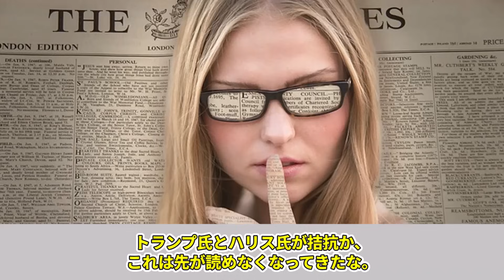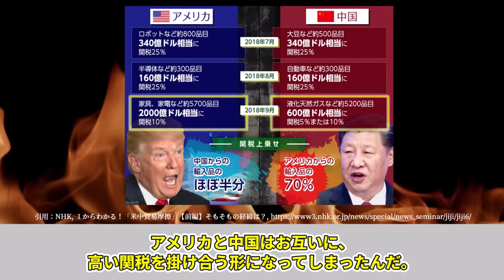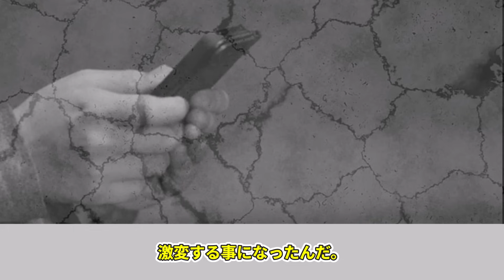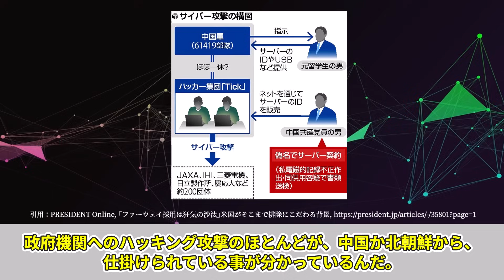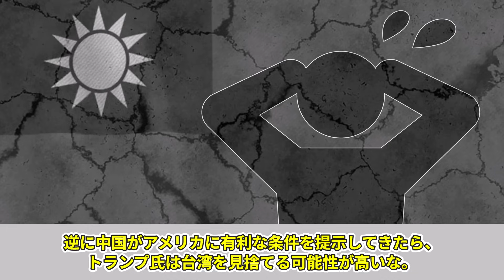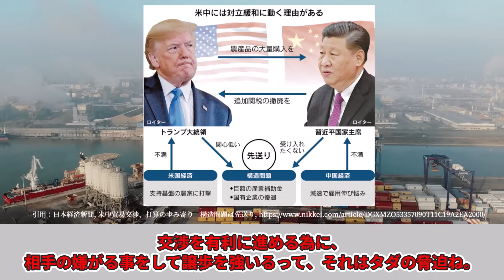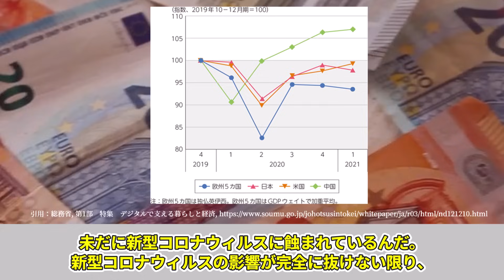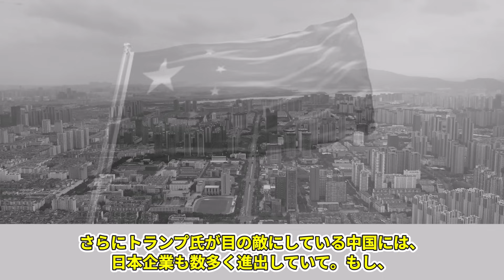【ゆっくり解説】なぜ、トランプが大統領になったら中国は終わるのか？